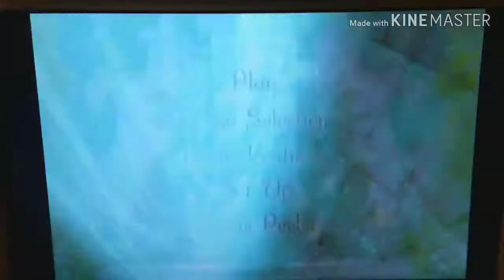Enchanted (2007) DVD Menu America